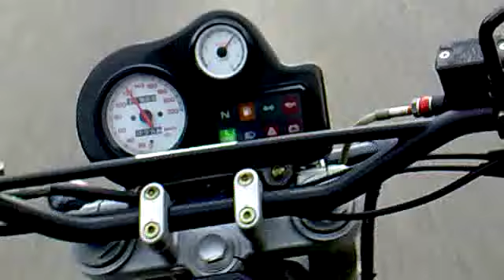if u give this man a ride sweet family will die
bäääääääääääääm brrr bääääääääääääääääääääääm brimm brimm bäääääääääääm bämbrrr bäÄÄÄÄÄÄÄÄÄÄÄÄÄÄÄÄÄÄÄMMMMMMMMMMMMMMMMMMMMM :D